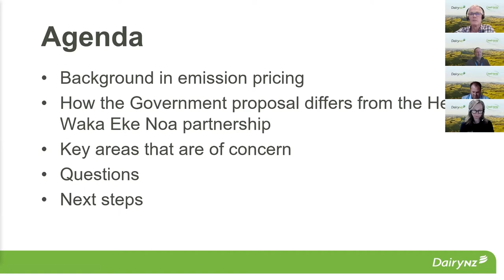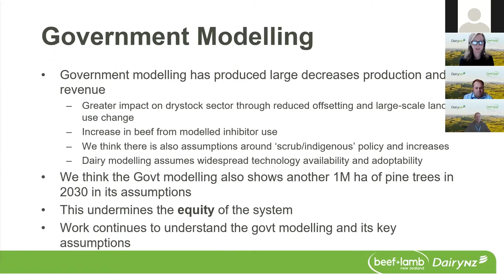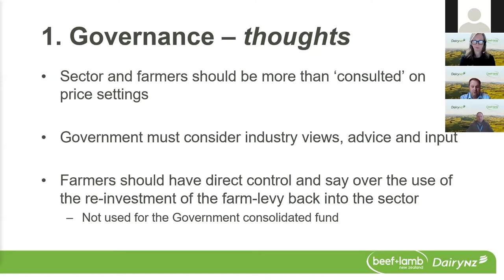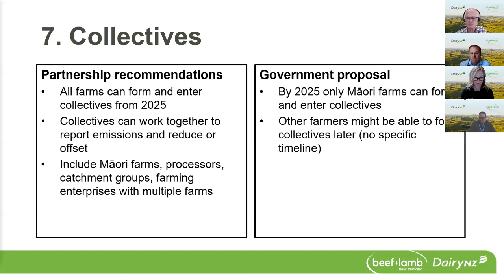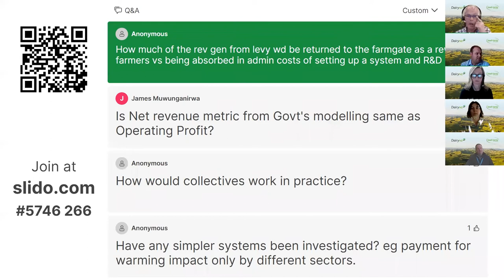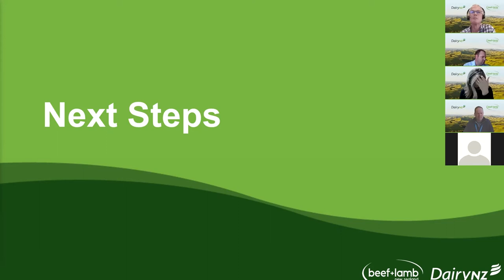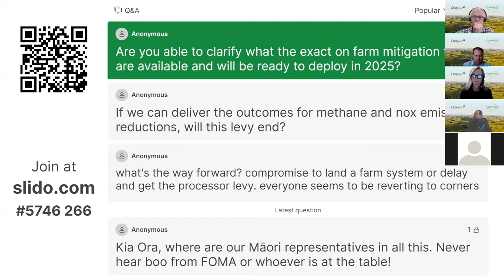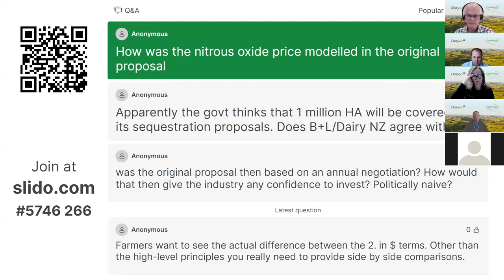B+LNZ and DairyNZ webinar: Government GHG Pricing Proposal webinar – recorded 20 October 2022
Listen to the webinar recording of the B+LNZ and DairyNZ webinar on the Government's GHG Pricing Proposal. The team takes you through what the He Waka Eke Noa Partners recommended to Government on pricing agricultural greenhouse gas emissions as an alternative to putting agriculture in the ETS and the Governments response to the proposal. They identify the issues we see for farmers, answer questions from the audience and provide advice on how you can make a submission to Government. The consultation closes on the 18 November 2022.